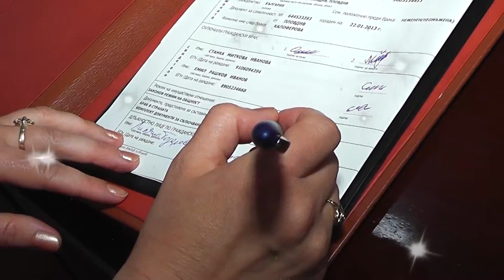ilmi & Sevinc Dügün Töreni FULL HD